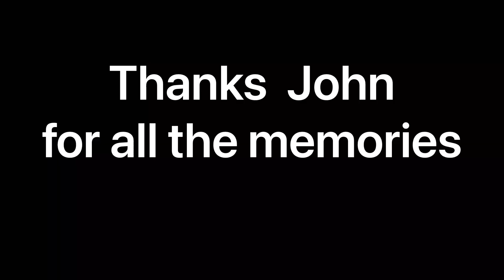John’s Birthday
The last video of this playlist had to be a special one 🙏🏼❤️